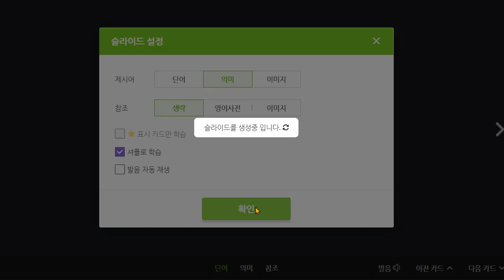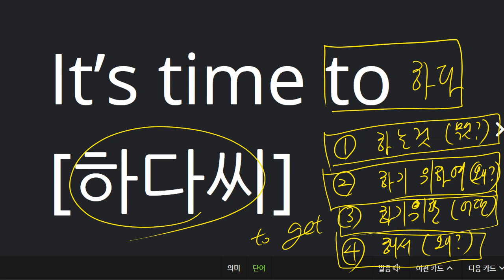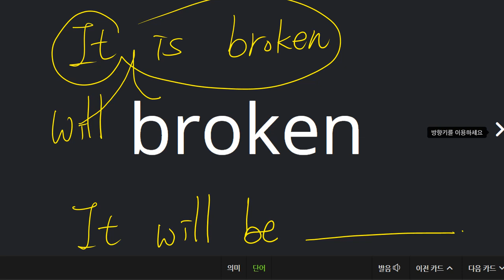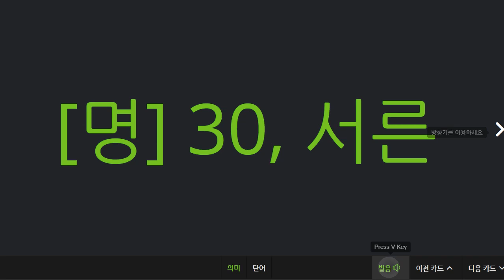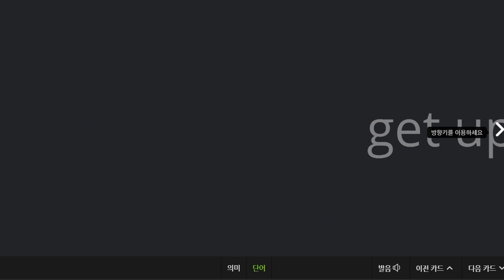신혜리 2021 06 17 단어 성취도 80 말하기 시험에서 몰랐던 것은 일대일 수업 후에 다시 보충하였습니다